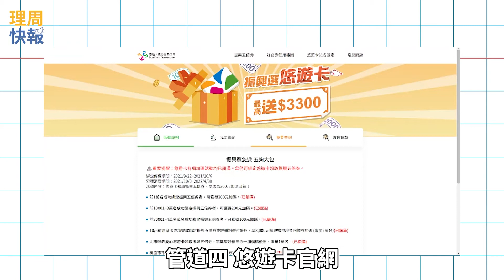【理周快報】EP16 花多少霧煞煞？4大管道讓你五倍券餘額輕鬆查！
許多人綁定數位五倍券後，總是搞不清楚花多少、剩多少？『理周快報』提供4大查詢管道資訊，教你輕鬆掌握五倍券餘額，不怕超支苦哈哈！

點擊官網連結，點選「數位標章」，輸入個人基本資料後即可查詢明確的已回饋金額。

管道二、銀行網站：從當初綁定五倍券的銀行信用卡網站查詢，更新速度會比五倍券官網來的快，數字也較精準～！不過每個銀行網站呈現方式不同，會提供多少細項也由銀行端決定。

管道三、行動支付：民眾消費完，從行動支付頁面上能立即知道消費額度，也可點選「查看回饋明細」查詢細項。

進入官網後，點選「振興五倍券」選項，按「我要查詢」就ok囉～！

才不會錯過週一～週五中午12：00準時更新的《理周快報》喔！